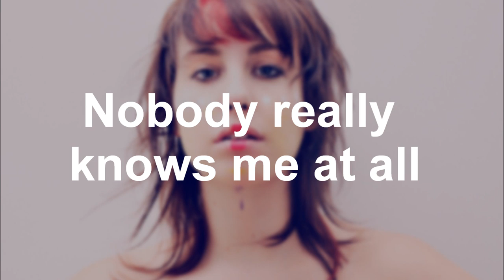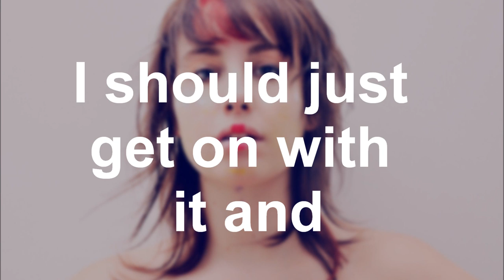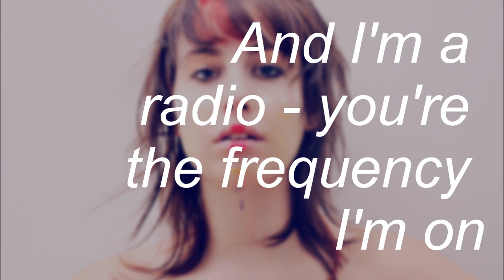Satellite - Lelia Broussard [Lyrics]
Hollister playlist, lol.

It's an awesome summer tune, so here you go!

I would love to hear your comments about this video and the song! :) (and reading)

If you have read this far, comment "purple pancakes." Thanks, haha.